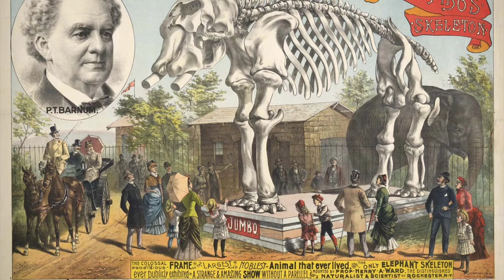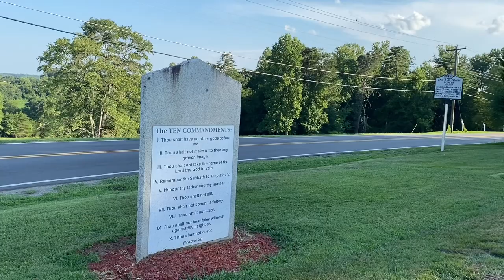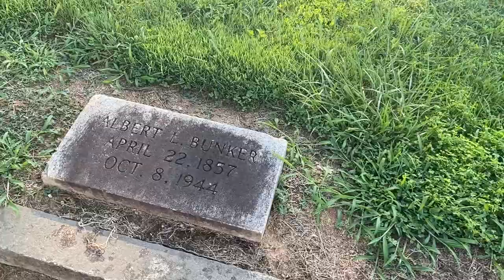Chang and Eng Bunker (1811-1874)Their Amazing Lives! Gravesite in Mt. Airy, N.C.!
Siamese conjoined twins, Chang Bunker and Eng Bunker were born in what was then the country of Siam (now Thailand) in 1811 to Chinese parents. They moved to the United States in 1824 when a British merchant convinced them they could make a lot of money exhibiting their “Curiosity”.  It would all work out well for them.  This is their story. It will amaze you